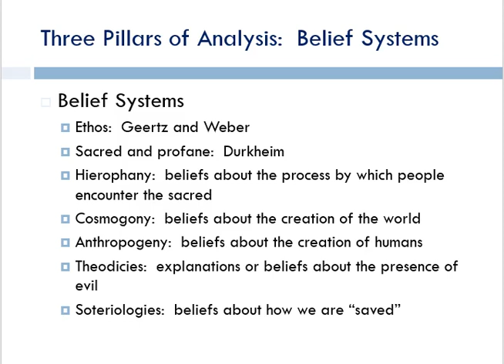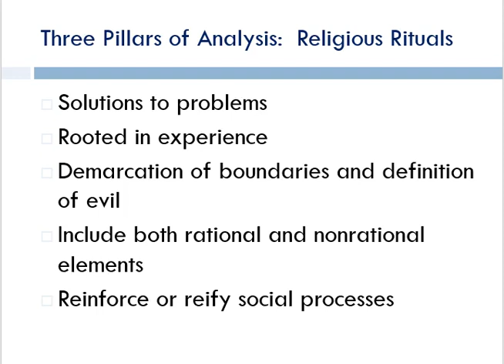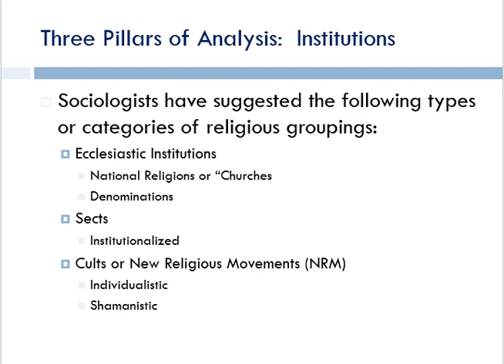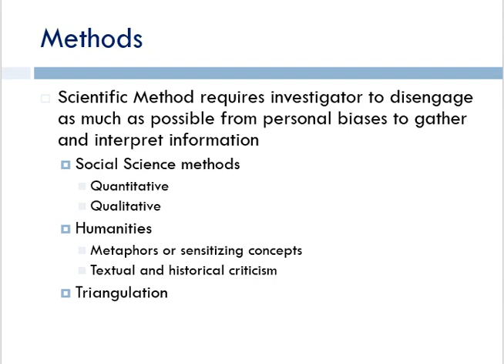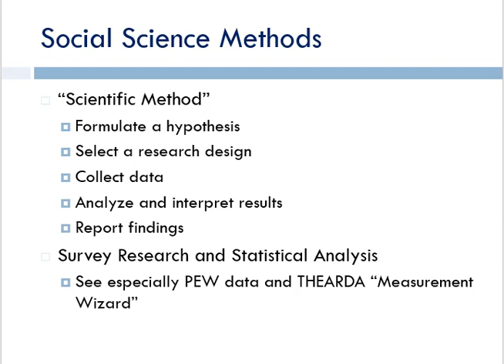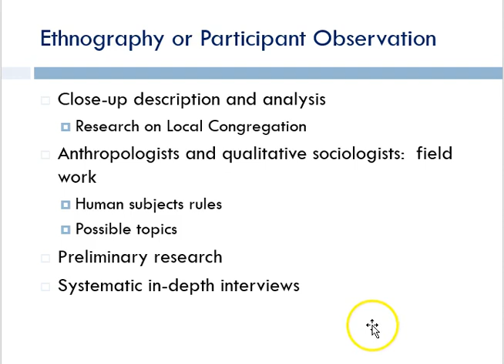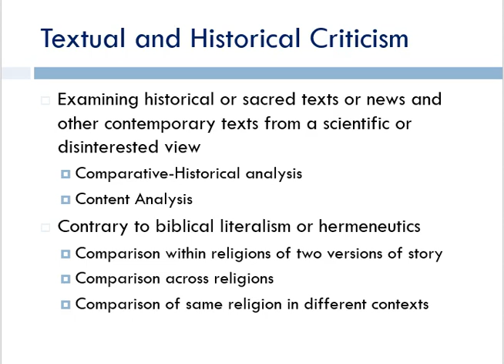Lecture 2 Social Scientific Approach